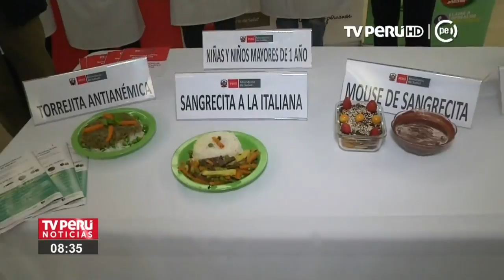Ministerio de Salud presenta alimentos que combaten y previenen la anemia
El Ministerio de Salud presenta una mesa demostrativa con platos, postres y bebidas que previenen y/o combaten la anemia, dirigido principalmente a niños menores de 3 años y madres gestantes.